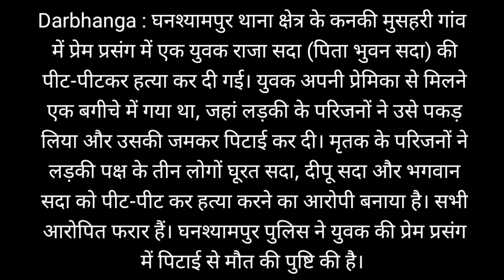प्रेमिका से मिलने गए युवक की पीट-पीट कर हत्या, आरोपित फरार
Darbhanga : घनश्यामपुर थाना क्षेत्र के कनकी मुसहरी गांव में प्रेम प्रसंग में एक युवक राजा सदा (पिता भुवन सदा) की पीट-पीटकर हत्या कर दी गई। युवक अपनी प्रेमिका से मिलने एक बगीचे में गया था, जहां लड़की के परिजनों ने उसे पकड़ लिया और उसकी जमकर पिटाई की गई। मृतक के परिजनों ने लड़की पक्ष के तीन लोगों घूरत सदा, दीपू सदा और भगवान सदा को पीट-पीट कर हत्या करने का आरोपी बनाया है। सभी आरोपित फरार हैं। घनश्यामपुर पुलिस ने युवक की प्रेम प्रसंग में पिटाई से मौत की पुष्टि की है।
स्थानीय संतोष कुमार झा ने कहा कि मृतक युवक राजा सदा का एक लड़की से प्रेम प्रसंग चल रहा था और दोनों बगीचे में मिलने गए थे। इसी दौरान लड़की पक्ष के लोगों ने युवक को पकड़ लिया और घटना को अंजाम दिया।